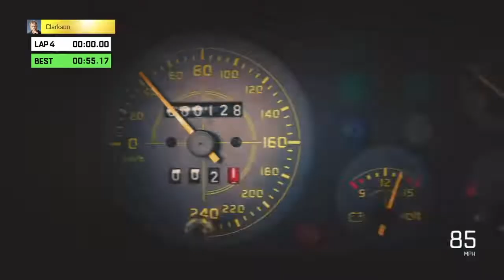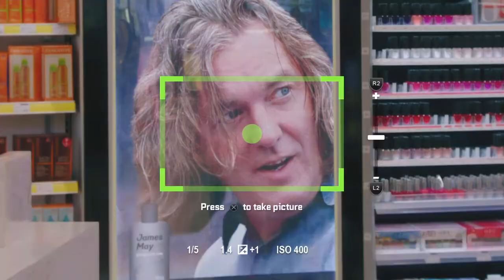The Grand Tour Game Legends & Luggage Walkthrough Ep12 (Grand Tour Game - S03E12 Legends & Luggage)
In The Grand Tour Game they're going to update the game on a weekly basis because its directly linked up to the tv show, so as soon as episodes come out in season 3, This is episode 12 - Called - Legends & Luggage

Features & details
Four-player split-screen multiplayer mode delivering over-the-top gadgets and constant replay-ability